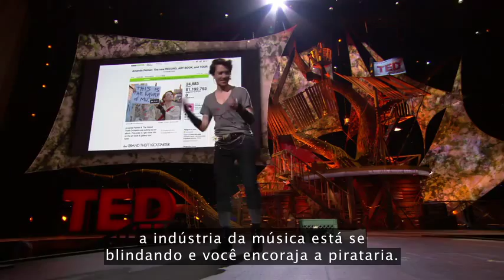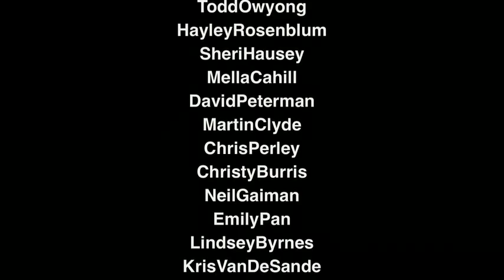Mais de $ 1 milhão em 7 dias fazendo música independente - Amanda Palmer